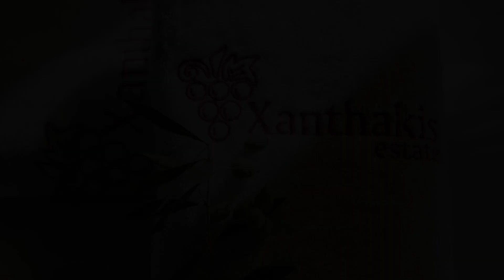Xanthakis Estate, Kerásia, Greece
About Property:
Boasting garden views, Xanthakis Estate features accommodation with a garden and a balcony, around 21 km from Heraklion Archaeological Museum. The air-conditioned accommodation is 20 km from Venetian Walls, and guests benefit from private parking available on site and free WiFi.
The villa has 3 bedrooms, 2 bathrooms, bed linen, towels, a flat-screen TV, a dining area, a fully equipped kitchen, and a terrace with mountain...
Property Type: Hotel
Address: Venerato, Greece, Kerásia, 70011, Greece
Searching For
1. Xanthakis Estate - Kerásia - Greece
2. Xanthakis Estate - Kerásia - Greece Address
3. Xanthakis Estate - Kerásia - Greece Rooms
4. Xanthakis Estate - Kerásia - Greece Amenities
5. Xanthakis Estate - Kerásia - Greece Offers and Deals
Audio Credit:
Track Title: Blank Slate
Artist: VYEN